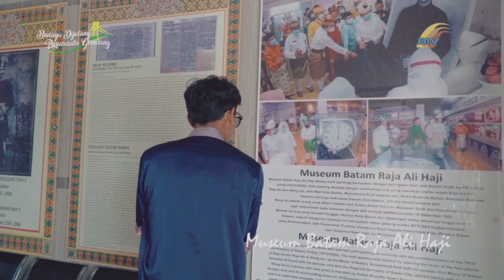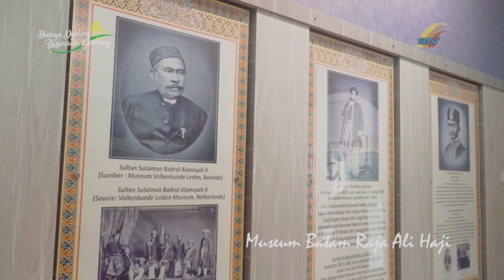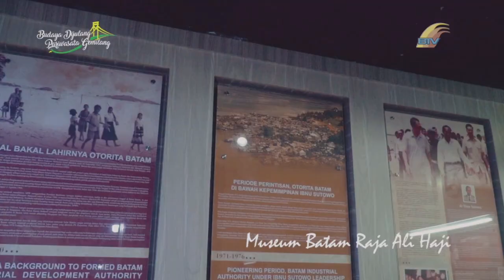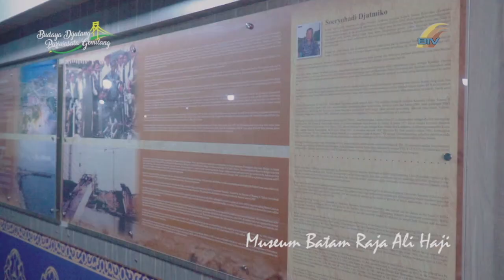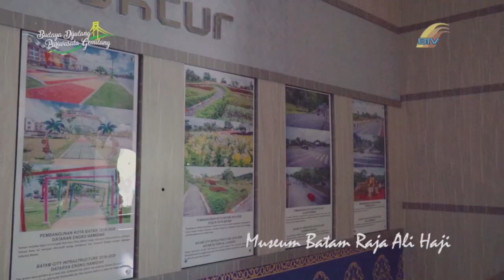DIALOG KHUSUS - POTENSI DAN PERKEMBANGAN WISATA MICE DI BATAM